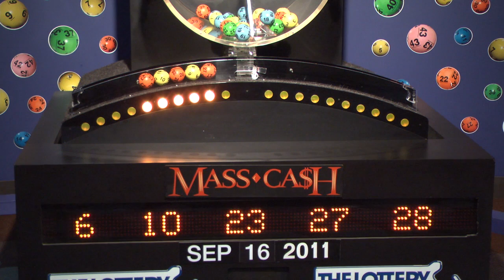Mass Cash: Friday, September 16, 2011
The official Mass. State Lottery Mass Cash drawing for Friday, September 16, 2011.